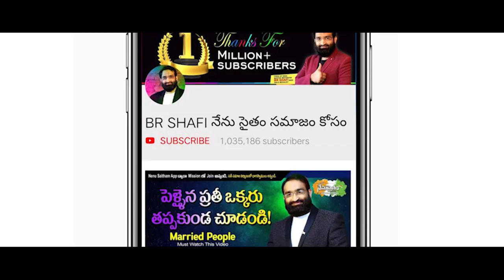Br Shafi || పోలీస్ వ్యవస్థలో ఖచ్చితంగా ఇలాంటి మార్పు రావాలి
Master motivator
Br SHAFI